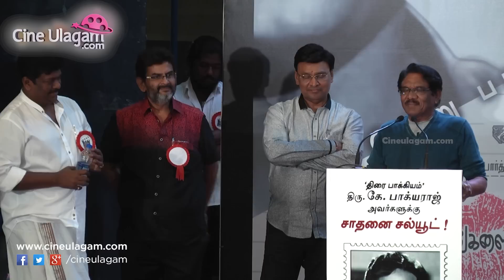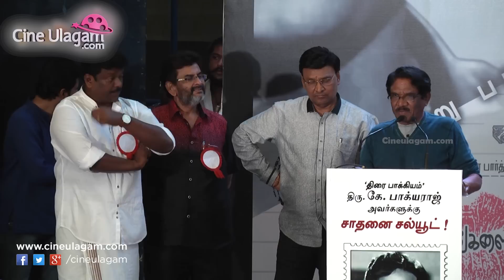First Time I Lost Because of Parthiban - Bharathiraja Emotional Speech at Bhagyaraj Felicitation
Bhagyaraj is Like my Son, First Time I Lost Because of R.Parthiban  - Bharathiraja Speech at K.Bhagyaraj Felicitation